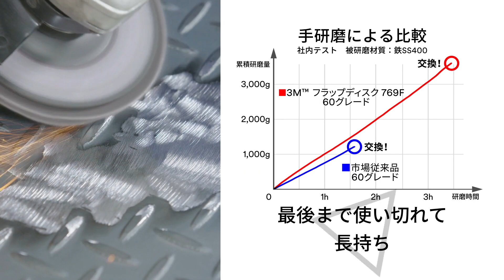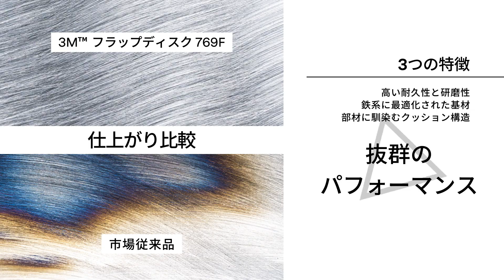３M™ フラップディスク 769Fの特徴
３M™ フラップディスク 769Fの特長を分かりやすく説明いたします。３M独自の精密成型砥粒を使用し、従来のアルミナ砥粒、アルミナジルコニア砥粒のフラップディスクに比べて、速く優れた研磨力を発揮します。基材が適度に丈夫で、研磨力が長く持続するため、特に仕事量の多い鉄系材料の研磨に適しています。クッション性があり深キズを生じにくく、誰にでも使いやすい研磨ディスクです。120+グレードは目消しの用途にも適しています。お求めやすい価格で、毎日の仕事に。